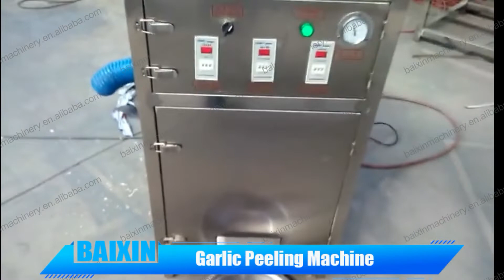Garlic peeling machine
Features: 1.High garlic purification rate ≥ 98%. 2.No damage to garlic. 3.Stable performance, practical, easy maintenance and simple operation.